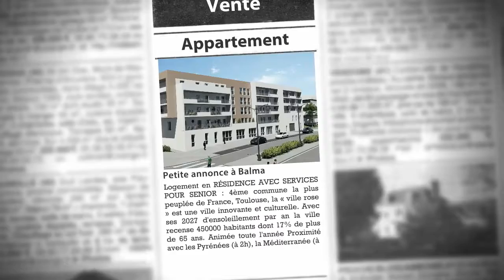Investir dans une studio à Toulouse Balma en résidence avec services pour Seniors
- Logement en RÉSIDENCE AVEC SERVICES POUR SENIOR : 4ème commune la plus peuplée de France, Toulouse, la « ville rose » est une ville innovante et culturelle. Avec ses 2027 d'ensoleillement par an la ville recense 450000 habitants dont 17% de plus de 65 ans. Animée toute l'année Proximité avec les Pyrénées (à 2h), la Méditerranée (à 1h30) et l'Espagne (à 3h) Pôle économique de premier plan grâce à l'aéronautique : seule région où le solde d'emplois dans cette industrie est positif Vie culturelle intense Attenante au canal du Midi, classée au Patrimoine mondial de l'Unesco depuis 1996 Toulouse Open Métropole : lancement du projet Smart City 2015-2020, qui a pour objectif de construire, avec les citoyens, la ville intelligente de demain Capitale du rugby : le Stade Toulousain, 17 fois champion de France BALMA ET SON ÉCOQUARTIER, UN CADRE DE VIE EXCEPTIONNEL La commune de Balma, aux portes de Toulouse est unique. Parsemée de jardins, de voies piétonnes et de pistes cyclables, elle accueille l'écoquartier de Vidailhan. Jardins, square, petit bois...quatre hectares d'espaces naturels publics offrent à Vidailhan un cadre incomparable.En 2011, l'écoquartier est récompensé par le Ministère de l'Écologie.En plus d'être un agréable poumon vert, toutes les commodités nécessaires aux besoins des habitants y sont réunies : commerces, transports, à quelques minutes du centre commercial Balma-Gramont... À côté de 40 000 m2 d'activités et de commerces Proche de 14 hectares de parcs Près du métro pour rejoindre Toulouse À proximité de 3 lignes de bus À 15 min en voiture du centre de Toulouse À 5 min en voiture du centre commercial Balma-Gramont Hôpital Bibliothèque Une résidence idéale pour les SENIORS La résidence est composée de 82 appartements, du studio au trois-pièces, meublés et prêts à vivre, qui possèdent tous un balcon ou une terrasse privative.Au rez-de-jardin, se trouvent des espaces communs conviviaux, une bibliothèque, ainsi qu'un restaurant et un accès sur un magnifique jardin intérieur paysager.La résidence propose également à ses occupants des services adaptés à leurs besoins. DES SERVICES ADAPTÉS AUX SENIORS Le personnel qualifié est vigilant , formé à tous les savoir-faire nécessaires aux seniors.Il encadre avec une grande discrétion le quotidien de la résidence et propose des animations quotidiennes. Accueil, réception Restaurant Fourniture du linge de maison, ménage Espaces communs : salon, bibliothèque, coins lecture, musique, TV, accès internet... Service d'aide à la personne : assistance administrative, entretien du linge, livraison à domicile, promenade des animaux...

• AGENCE :
Capresidencesseniors.com (Toulon)
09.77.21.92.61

• ANNONCE :
Type : appartement
Surface : 25m2
Nb de pièce : 1
Référence : 1592